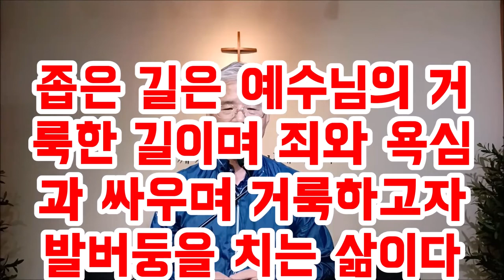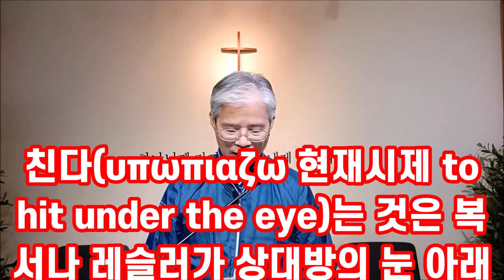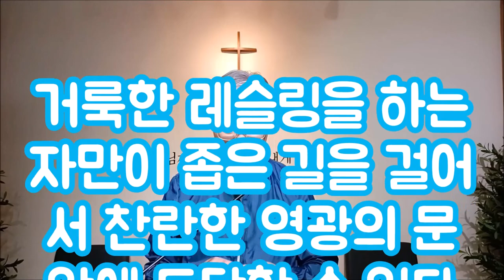좁은 문 좁은 길의 딜렘마(진퇴양난) 한글자막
목회자들은 예수믿고 좁은 문으로 들어오면 성공의 길 대로가 열린다고 설교를 한다.
그러나 이것은 성도들에게 큰 딜렘마이며 고민이다.
왜냐면 예수님은 좁은 문으로 들어온 자들은 더 좁고 고생스러운 좁은 길로 계속 가야 천국문에 이를 수 있다고 말씀했기 때문이다.
수많은 교인들은 목회자들은 가짜 복음 만사형통의 논리를 듣고 예수님을 믿지만 그 앞에 진퇴양난의 딜렘마에 빠지게 된다.